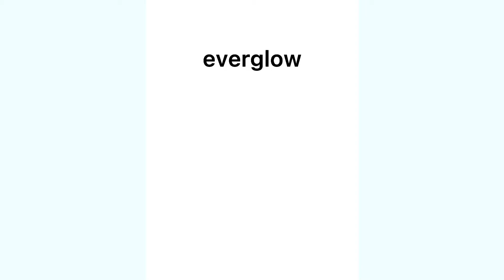everglow CHAOTIC moments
tags: blackpink jennie rose rosie jisoo solo review somi IOI gp999 produce 101 xoxo otg on the ground jennie solo album review comeback 2021 kpop unpopular opinions music video blackpink blinks lightstick fandom recent comebacks bts suga jhope rm yoongi jungkook loona heejin hyunjin haseul vivi yeojin kimlip jinsoul choerry yves chuu chuuves gowon olivia hye twice minari michaeng nayeon maknae jihyo tzuyu the feels feel special fancy heart shaker what is love more and more dahyun dubu twice mv twice song ttdong twice tv loonaverse theory izone wonyoung nako disbanded sad yena yuri chaewon chaeyeon yeji yuna chaeryeong loco crazy in love performance outifts stylist you have stolen my heart chaeyoung rap twice rap best raps kpop best dancers harsh opinions true opinions unpopular opinions everglow aisha eu mia onda sihyeon yiren